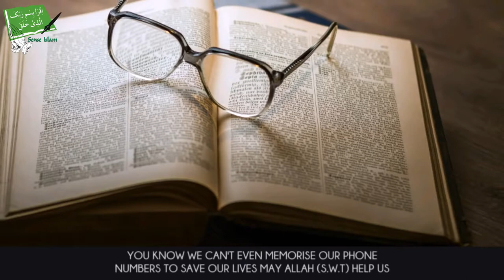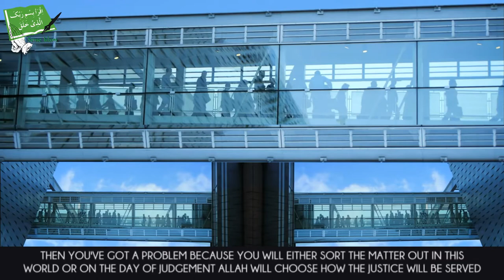Wanna Increase MEMORY - Mufti Ismail Menk - Talash Peace